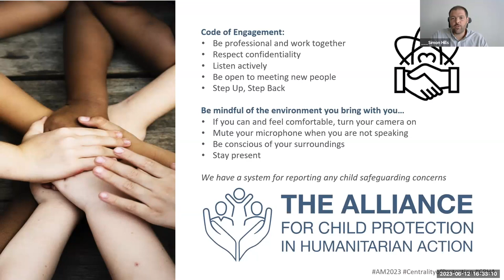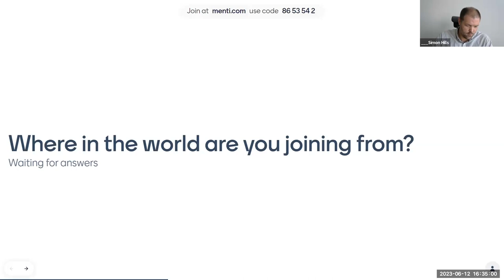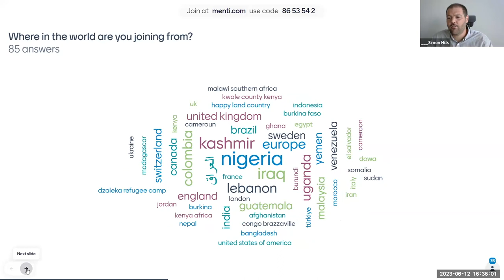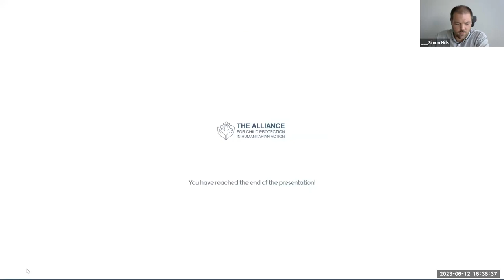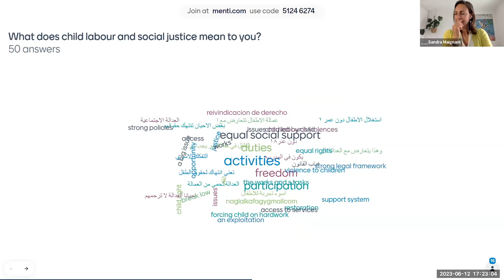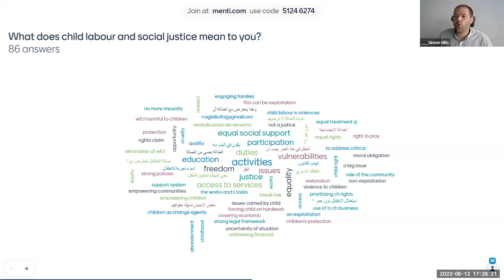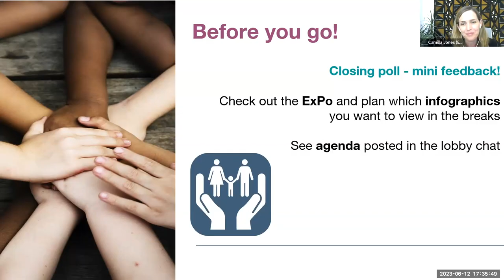Session 4 | World Day Against Child Labour